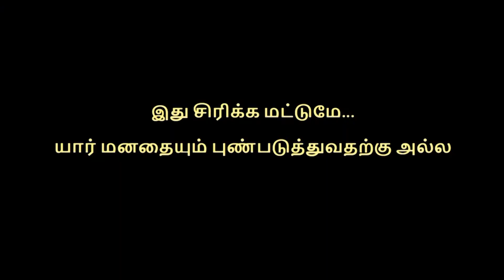Dancing Dogs seldom bite | 2020 Clips | labradorretriever @lalalabradorretriever428